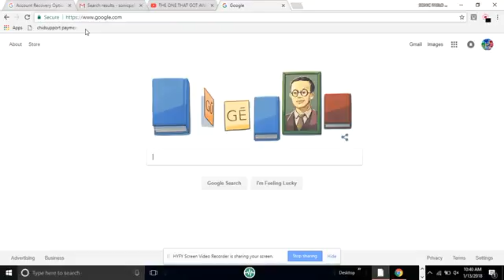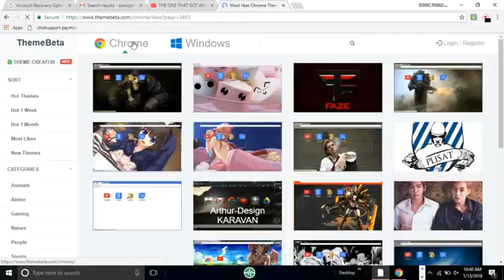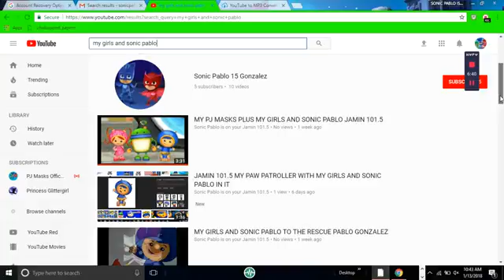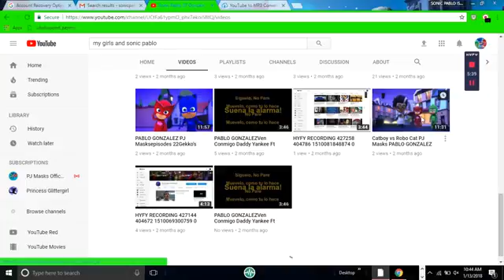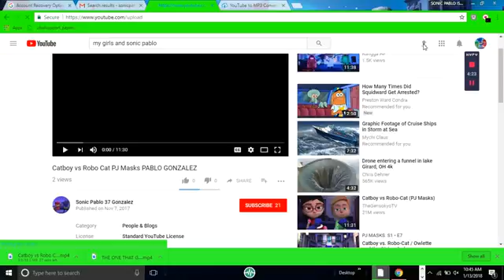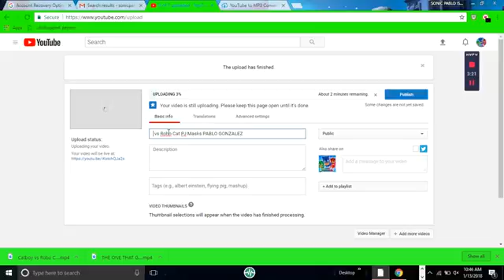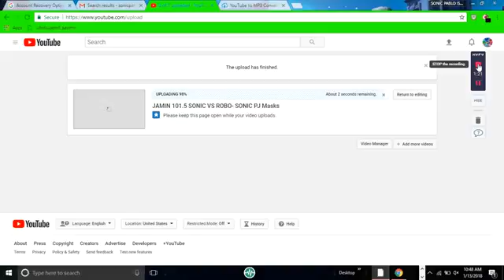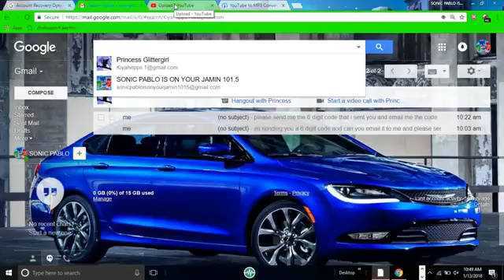JAMMIN 101.5 SCREEN RECORDED OF SONIC BOY SHOWS YOU TO ADD CHROME THEME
SCREEN RECORDED ACTIONS OF HOW TO GET YOUR VIDEOS BACK IN PLACE